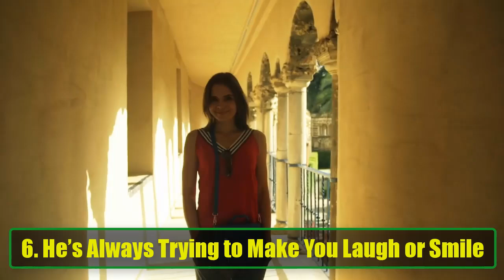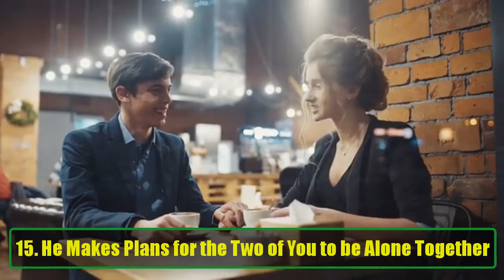17 Clear Signs a Man Wants You Badly | How to Know If He’s Into You & Desires You | Awesome Facts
17 Clear Signs a Man Wants You Badly | How to Know If He’s Into You & Desires You | Awesome Facts
Do you ever wonder if the man you're interested in wants you as much as you want him? Sometimes, the signs a man desires you can be subtle or even hidden behind his everyday behavior. In this video, we break down 17 clear signs that a man wants you badly, helping you decode his actions, body language, and reactions to see if he’s secretly harboring feelings of attraction.

Here are some signs you’ll learn about:

He Can’t Take His Eyes Off You: If he's constantly looking at you, especially when he thinks you're not watching, that's a surefire indicator of his interest.
He Finds Reasons to Touch You: Whether it's brushing against you or finding excuses to be close, physical contact is one of the strongest signs a man wants you.
He’s Quick to Respond to Your Messages: If he’s always quick to respond, it shows you're a priority to him.
He Compliments You Frequently: When a man is attracted to you, he'll often notice little details about your appearance and shower you with compliments.
He Flirts with You: If his flirting is unique to you and not everyone else, this is a strong sign he’s into you.
He Makes an Effort with His Appearance Around You: If he dresses up more, wears cologne, and grooms himself before spending time with you, it shows he cares about making a good impression.
He Looks at Your Lips Often: Watching your lips while talking is a non-verbal cue of his desire to kiss you.
His Body Language is Turned Toward You: Open, attentive body language, such as facing toward you or mirroring your movements, shows his deep interest.
He Gets Jealous Easily: If he becomes possessive or notices other men around you, he might be feeling the heat of attraction.
He Leans Into Kisses: Pay attention to how he kisses you. When he leans in, it’s a strong sign he wants more.
His Voice Drops When He Talks to You: Men’s voices often deepen when they are trying to attract someone.
He Smells You: Leaning in to smell your perfume or your hair? That’s an indicator of attraction.
He Touches His Face Often: Men subconsciously touch their face more often when they’re nervous or interested in someone.
He Makes Plans for You to Be Alone Together: Alone time means more opportunity for intimacy.
He Engages in Sexual Banter: If his conversations with you include playful, suggestive remarks, he’s probably interested in taking things to the next level.
Whether you're new to dating or trying to figure out if that special someone is really into you, this video will provide you with all the signs and insights to recognize when a man truly wants you. From subtle gestures to bold actions, these clues will help you understand his feelings and intentions.

If you find this video helpful, don’t forget to give it a thumbs up, share it with your friends, and subscribe to our channel for more relationship advice and dating tips!